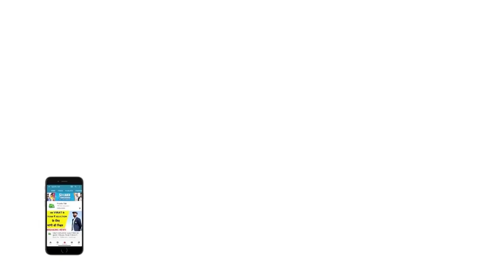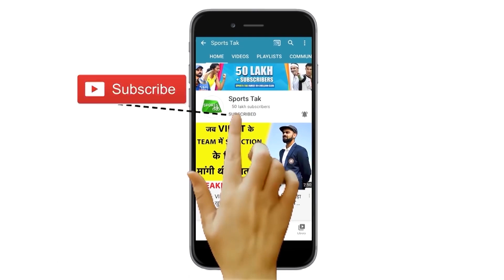SMAT: AKSHAY KARNEWAR के नाम हुआ WORLD RECORD, T20 में रचा इतिहास |SPORTS TAK